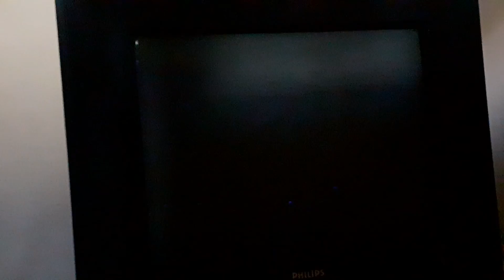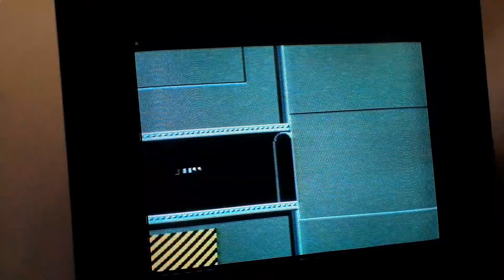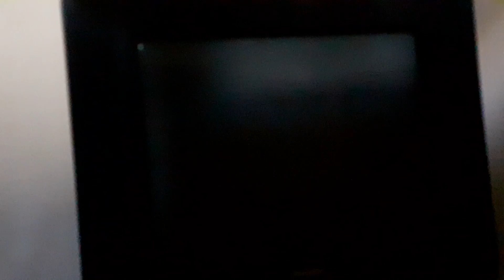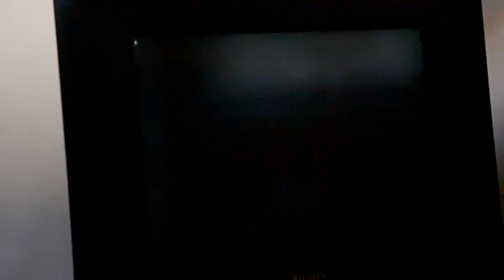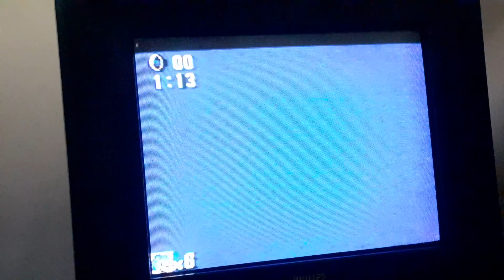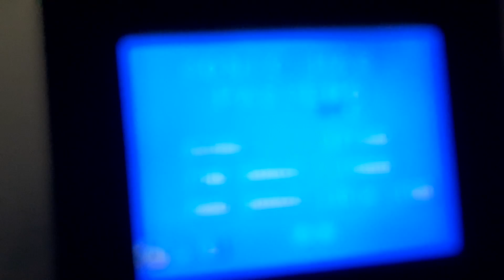Zerado Sonic parte 2 (master system 3)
Eu matando o último  chefe irei gravar separadamente.
Se tiver alguma sugestão de outro jogo de master system 3 comentem